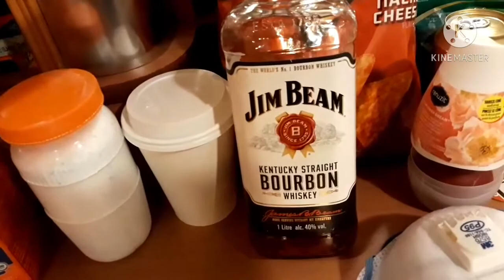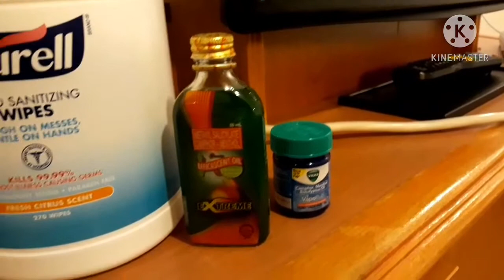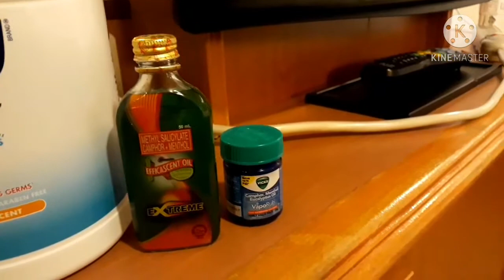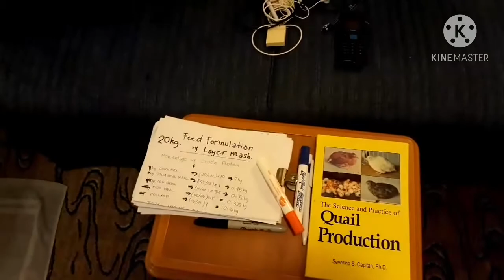EXCITED TO GOING HOME TO PHILIPPINES🇵🇭| NEW WINDJAMMER WASHY,WASHY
Bagong washy,washy  sa windjammer para sa new normal.ilang araw nalng mkauwi narin ako.

   and   ''BELL BUTTON''
para updated ka sa mga susunod na video

Please if you like this video give us a
THUMBS UP👍👍👍
salamat po..